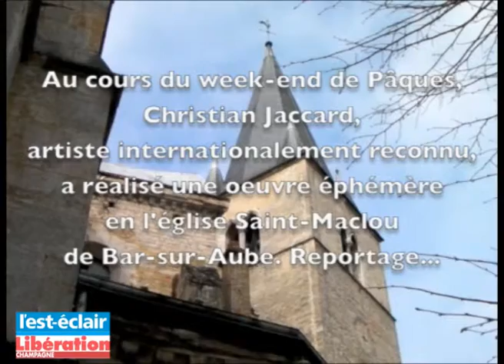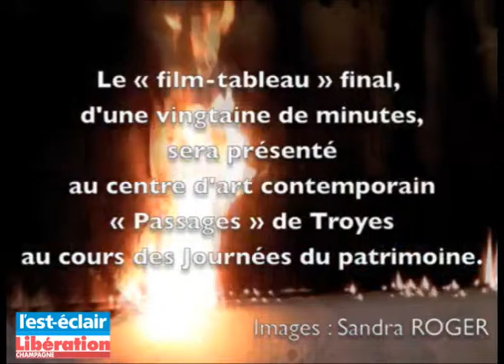Christian Jaccard « embrase » Saint-Maclou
L'artiste de nationalités suisse et française a passé plusieurs jours à l'église Saint-Maclou de Bar-sur-Aube afin d'y réaliser et filmer une œuvre éphémère